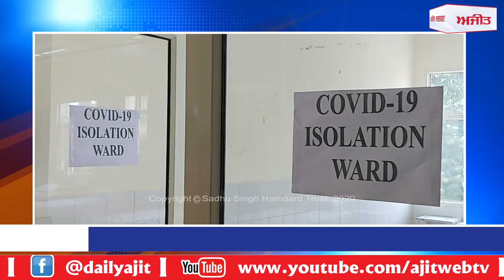COVID-19 ਦਾ ਕਹਿਰ ਜਾਰੀ, ਪਠਾਨਕੋਟ 'ਚ ਇੱਕੋ ਪਰਿਵਾਰ ਦੇ 8 ਜੀਆਂ ਨੂੰ ਹੋਇਆ ਕੋਰੋਨਾ